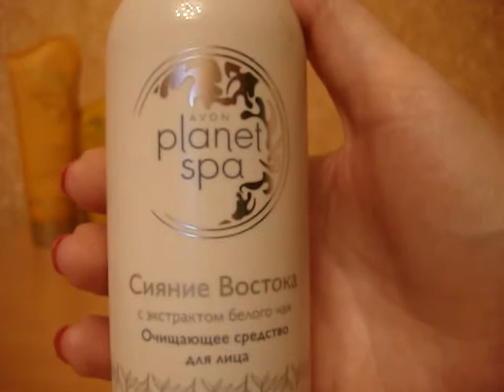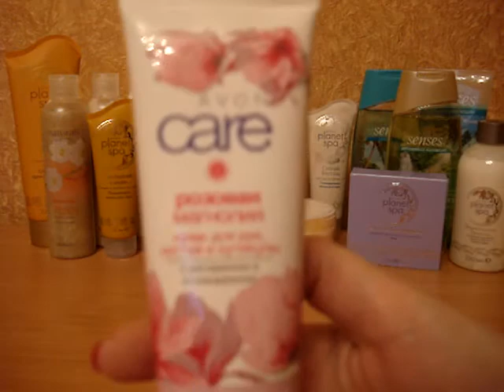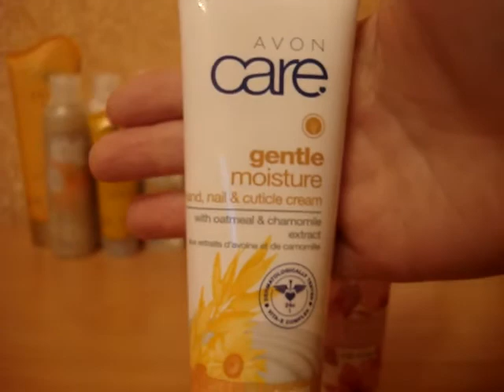Заказ Avon по каталогу 3/2017 (второй) // Недовложение ((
Получила самый маленький заказ по каталогу 3/2017 Avon.
К сожалению, мне забыли положить в заказ скраб для лица "Сияние Востока". Оформила недовложение, надеюсь дошлют быстро )))